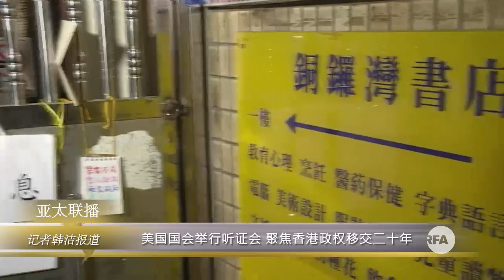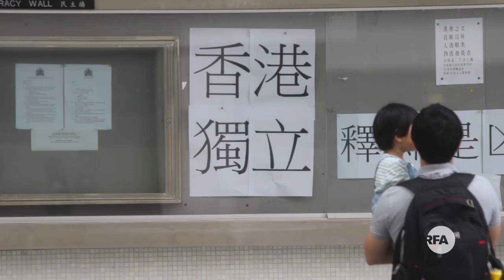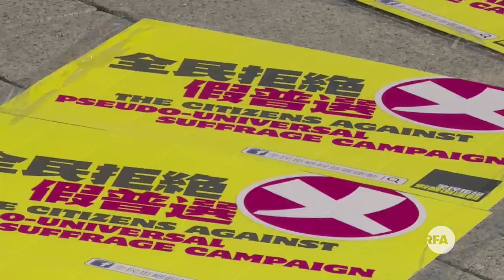美国国会举行听证会 聚焦香港政权移交二十年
美国国会及行政当局中国委员会五月三号举行主题为“香港模式能否延存？主权移交20年后现状评估”的听证会，邀请末代港督彭定康、民主党创党主席李柱铭、香港眾志秘书长黄之锋，以及铜锣湾书店前店长林荣基出席作证。

听众谈话